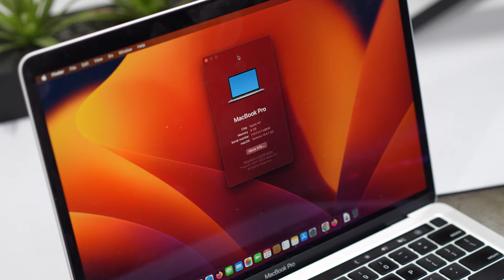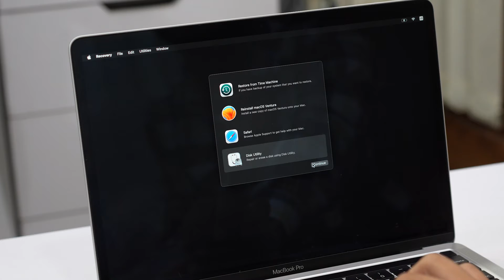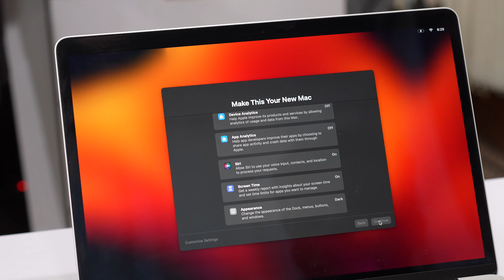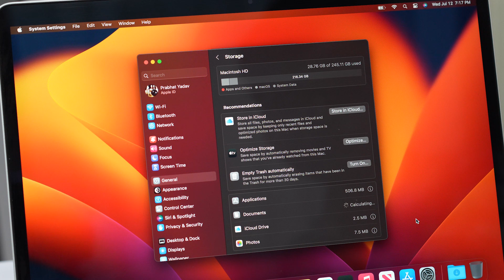How to Factory Reset your MacBook in 2023? | New and Easiest Method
Here's our video on How to Factory Reset your MacBook in 2023? New and Easiest Method
This Method will work with all the Macbook M1 air ,Macbook M1 pro,  Macbook M2 max, Macbook M2 air.